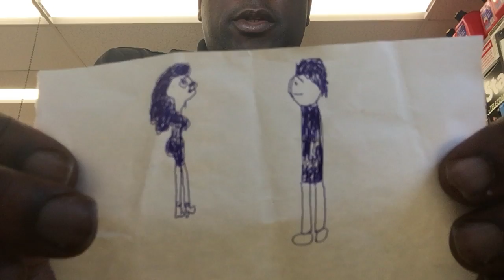Penned Bodies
Just showing off some people I drew in pen.